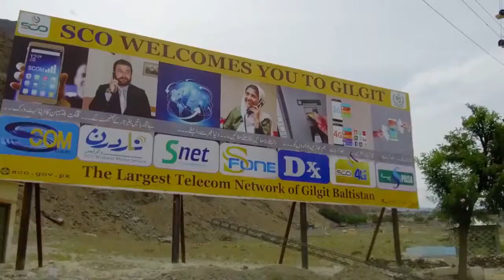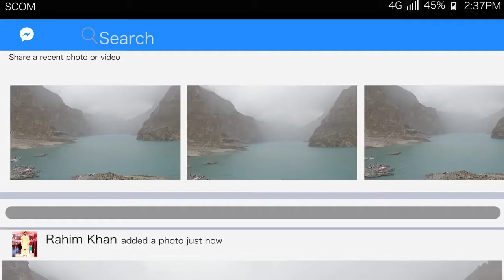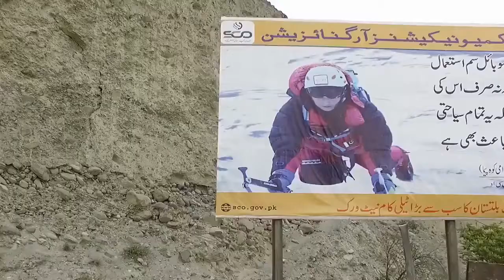GB Song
Natural Beauty